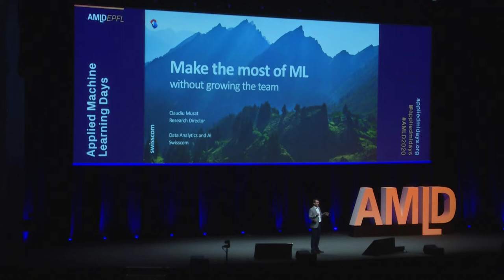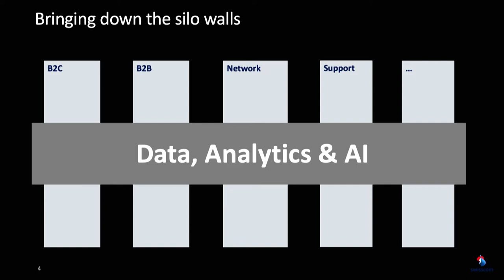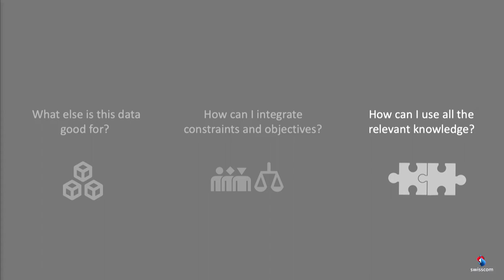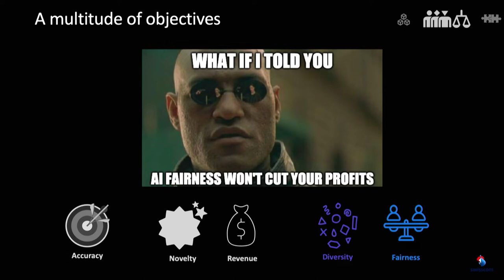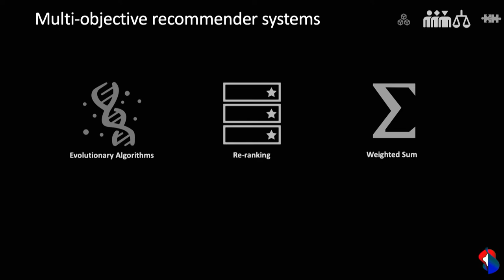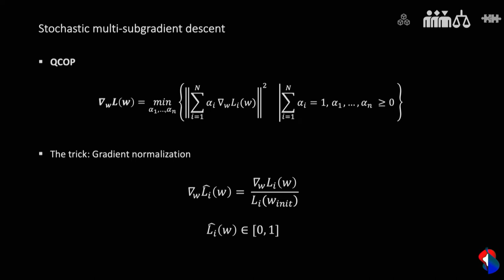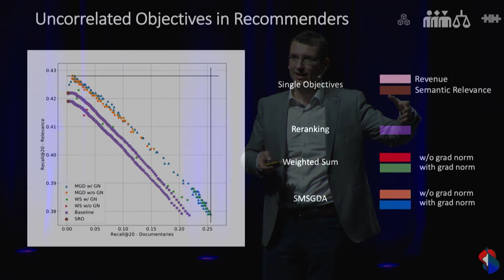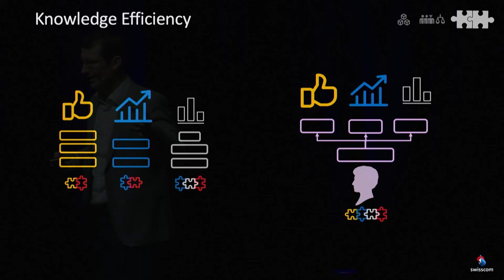The Balancing Act - Multi-objective Recommendations | AMLD Keynote Session | Claudiu Musat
Claudiu Musat – Research Director, Swisscom